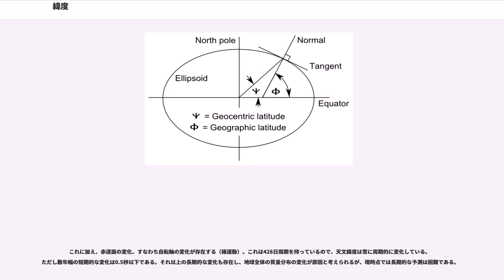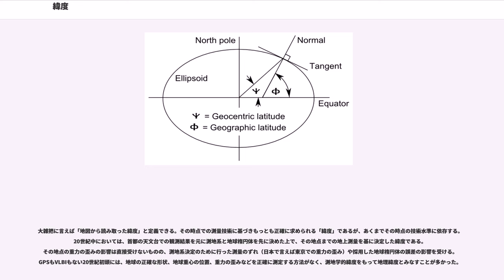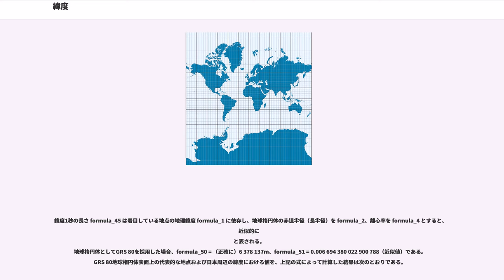緯度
緯度（いど、, ）とは、経緯度（＝経度・緯度。すなわち天体表面上の位置を示す座標）の一つである。以下特に断らない限り、地球の緯度について述べる。余緯度とは緯度の余角。

緯度は、その地点における天頂の方向と赤道面とのなす角度で表される。赤道が緯度0度となり北を北緯、南を南緯と言い北極・南極が90度となる。また北緯に+（プラス）、南緯に-（マイナス）を付けて表す場合もある。1度よりも細かい緯度は、1度=60分=3600秒と分割して表現する（0.1度は6分となる）。

同じ緯度の点を結んだ線を緯線と言う。「緯」とは織物の横糸の意味で、経緯線を織物に見立てたものである。メルカトル図法の地図では、緯線は赤道に平行な直線となる。経線を子午線というのに対し、子午線の対義語として卯（東）と酉（西）とを結ぶ線を卯酉線（ぼうゆうせん）と言うが、緯線とは異なる概念を指す。

太陽は地上から見て赤道直上を中心に南北に往復しているがその範囲は緯度23度27分までであり、この緯線を回帰線（北回帰線・南回帰線）と言う。また、緯度が66度33分よりも高い地域を極圏（北極圏・南極圏）と言う。

1海里は緯度1分の地球表面上の距離を元に作られており、ほぼそれに等しい。

地球は完全な球ではなく回転楕円体（扁球）で近似する（しかし実際にはそれからもわずかにずれている）。そのため、完全な球であれば同義である以下の定義にも差異が生じる。

地球を回転楕円体で近似したときに、その地点における楕円体面の法線と赤道面とがなす角度を、地理緯度と呼ぶ。単に「緯度」といえば通常この意味で用いる。以下では、地理緯度を formula_1、地球楕円体の長半径、第三扁平率および第一離心率をそれぞれ formula_2、formula_3 および formula_4 とする。

その地点と地球の重心とを結ぶ直線、および赤道面とでなす角の角度を、地心緯度と呼ぶ。地心緯度 formula_5 は、地理緯度 formula_1 と以下のような関係にある：
同地点における地理緯度と地心緯度との差は、当該地理緯度を用いて以下のように表される。
上式から分かるように、地理緯度とは最大で11分33秒程度（緯度45度付近）の差がある。

図のように、中心が地球楕円体の中心と一致し、半径が地球楕円体の長半径に等しい球を考えたとき、地球楕円体上の位置を当該球に地球の自転軸と平行に射影した位置が示す緯度として定義される。更成緯度 formula_9 は、地理緯度 formula_1 と以下のような関係にある：
なお、更成緯度は“パラメトリック緯度”(parametric latitude) とも称される。これは、右図において点 formula_12 の座標値 formula_13 および formula_14 を、それぞれ formula_9 を媒介変数として
と表すことができることから、アーサー・ケイリーが提唱したことによる。

球への等積写像を与える緯度として定義される。正積緯度 formula_17 は、地理緯度 formula_1 と以下のような関係にある：
ただし、formula_20 は赤道から地理緯度 formula_1 までの緯度帯面積を表し、地理緯度 formula_22 における地球楕円体の子午線曲率半径および卯酉線曲率半径をそれぞれ formula_23 および formula_24 とするとき、
で与えられる。

赤道から地理緯度までの子午線弧長で換算される緯度で、求長緯度 formula_26 は、地理緯度 formula_1 と以下のような関係にある：
ただし、formula_29 は赤道から地理緯度 formula_1 までの子午線弧長を表し、
で与えられる。

formula_26 を formula_1 についてよりあらわに書き下せば、次のように表すことができる。

地球楕円体上のいかなる位置においても経線方向と緯線方向の微小距離が等しくなるように換算された緯度で、等長緯度 formula_35 は、地理緯度 formula_1 と以下のような関係にある：
ただし、formula_38 はグーデルマン関数であり、formula_39 はその逆関数を表す。

等長緯度はメルカトル図法において重要な役割を果たす量であり、地球楕円体上の formula_40 一定 の平行圏（緯線）は、投影面において formula_41 一定 の直線として写像されることになる。

球...